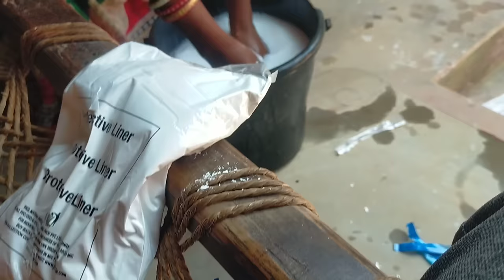orak sajaw sapraw racha pahata re ||santhali traditional wall painting 2023 2024